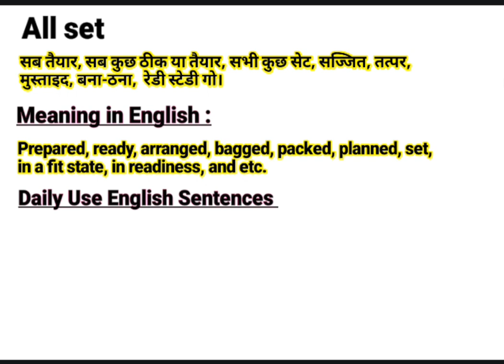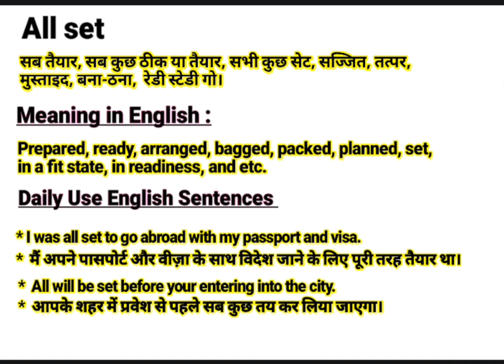All set meaning in Hindi | All set ka kya matlab hota hai | Daily Use English Sentences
About this Video:
This video is about the English Word ‘’ All set ’’. You will learn the word All set with its meaning in Hindi and synonyms in English. You will learn this word using in sentences too. Please watch the complete video to empower your English vocabulary using the word “All set” in your sentences.

Contents of this video:
All set meaning in Hindi/ All set का हिंदी अर्थ:
सब तैयार, सब कुछ ठीक या तैयार, सभी कुछ सेट, सज्जित, तत्पर,
मुस्ताइद, बना-ठना,  रेडी स्टेडी गो।

All set meaning in English/ All set का अंग्रेजी मतलब:
Prepared, ready, arranged, bagged, packed, planned, set,
in a fit state, in readiness, and etc.

All set Sentences in spoken / Daily Use Sentences
* I was all set to go abroad with my passport and visa.
*  मैं अपने पासपोर्ट और वीज़ा के साथ विदेश जाने के लिए पूरी तरह तैयार था।

*  All will be set before your entering into the city.
*  आपके शहर में प्रवेश से पहले सब कुछ तय कर लिया जाएगा।

Your queries In this Video:
What is All set ?
All set ka kya matlab hota hai.
All set examples.
All set pronounce.
All set meaning in Hindi.
All set meaning in English.
All set meaning.
All set synonyms.
All set synonyms in English.
All set use in sentence.
All set Examples in Hindi and English.
Meaning of All set .
Meaning of All set in Hindi.
Examples of All set in Hindi.
Examples of All set in English.
Pronunciation of All set .
Synonyms of All set .

Educare Desk